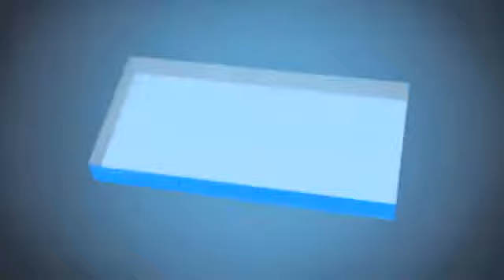showreel dave chapman 640x360